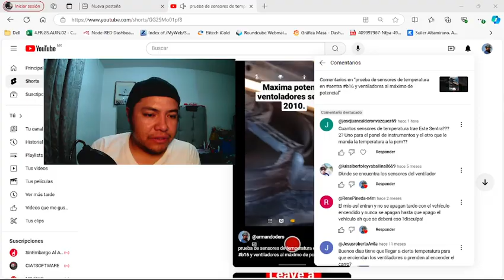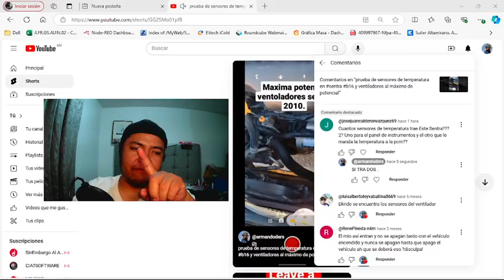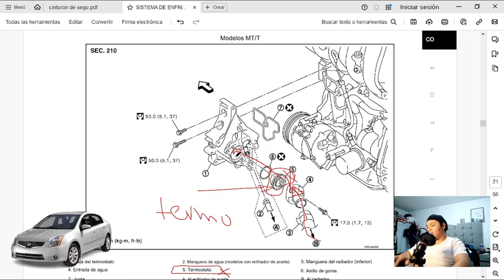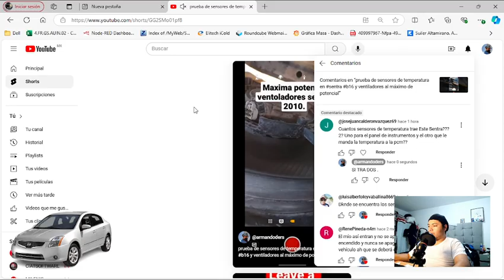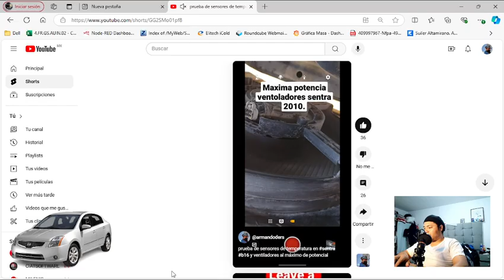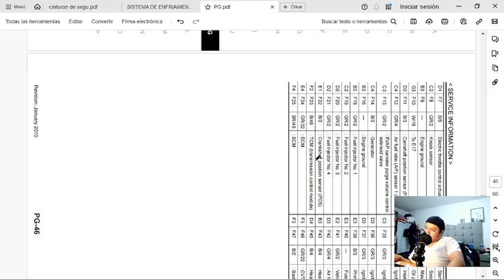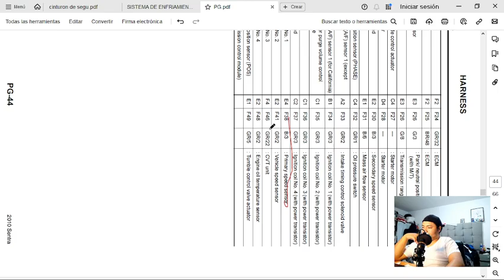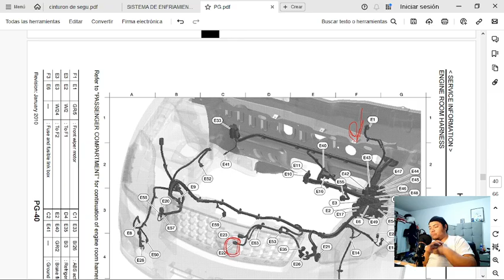🛑CUANTOS SENSORES DE TEMPERATURA 🌡️ TIENE EL SENTRA 2010?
UNETE A ESTA COMUNIDAD PARA CREAR MAS CONTENIDO Y CRECER JUNTOS